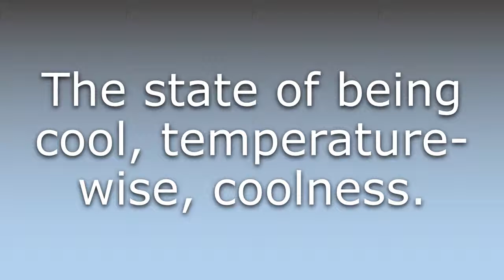What does Coolth mean?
What does Coolth mean in English? Learn the meaning of Coolth.